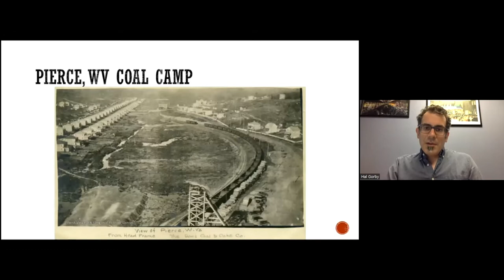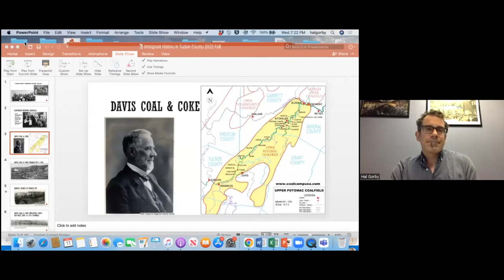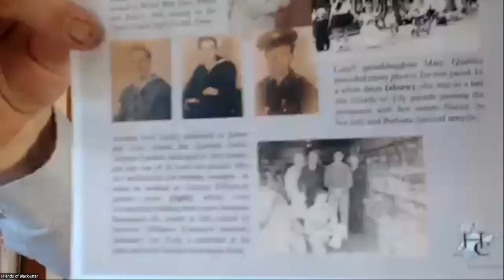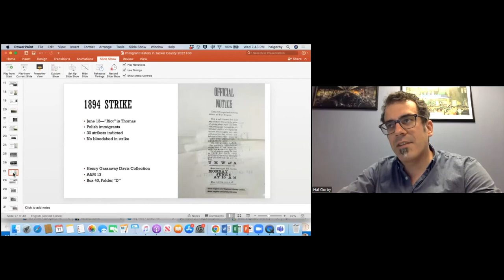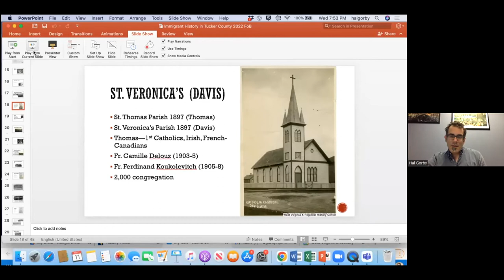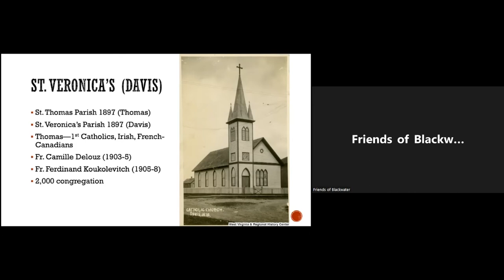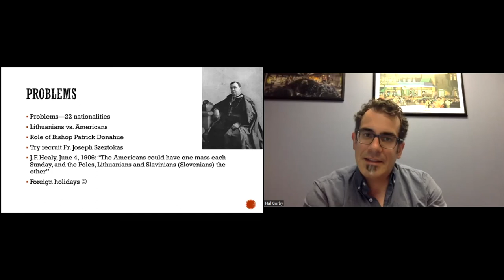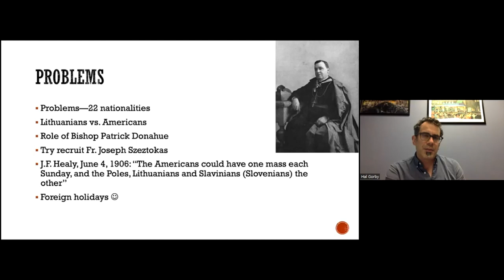HISTORY OF THOMAS, WV | Webinar w/ Dr. Hal Gorby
Listen in for a recorded webinar about Thomas, West Virginia. Historically this town was a booming coal mining town. Nationalities of all sorts came here to find work and there is some awesome history to learn about!